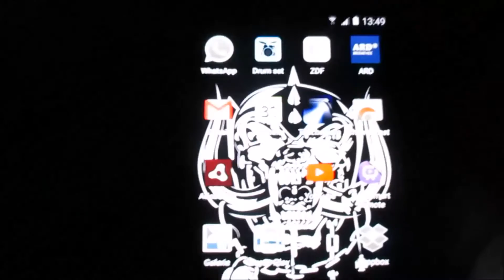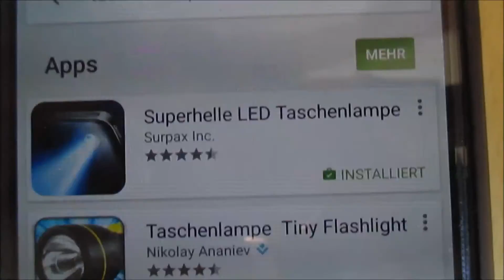LED Taschenlampen App (Quick & Dirty)